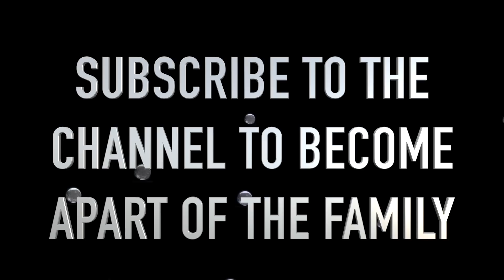GOLD DIGGER PRANK PART 55 | LondonsWay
Joel tv

hoommantv

p2isthename

GOLD DIGGER PRANK THICK EDITION TK TV , P2ISTHENAME ,